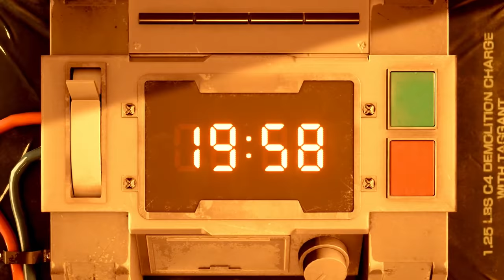Final Fantasy 7 Remake - Ep.1 Welcome to Avalanche!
Welcome back to Midgar and the epic first part of the adventure with Avalanche!  In this episode I tackle the entry sequence of the game up through the Scorpion boss.  Come along for the ride!

Mako─the lifeblood of the planet and the fuel that powers the city of Midgar...

By exploiting this resource through their Mako Reactors, the Shinra Electric Power Company has all but seized control of the entire world. A ragtag group of idealists, known as Avalanche, are one of the last bastions of resistance.

Cloud, an elite SOLDIER operative turned mercenary, takes part in an Avalanche operation to destroy Mako Reactor 1 in the city of Midgar.

The bombing plunges the city into fiery chaos, and amidst the raging inferno, Cloud is tormented by visions of a bitter enemy long thought dead.

After this hallucination fades, he meets a young woman selling flowers, who offers him a single yellow blossom.

In that instant, a host of swirling shadows surround them.

Once more begins a story that will shape the destiny of an entire world.